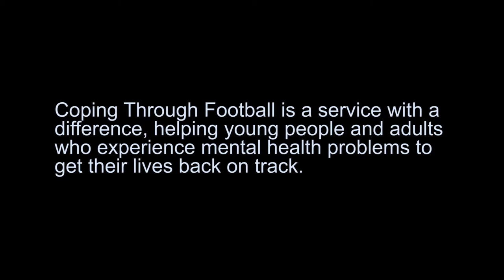Coping Through Football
This film captures the journey of some of the service users who take part in our mental health and football project, Coping Through Football.